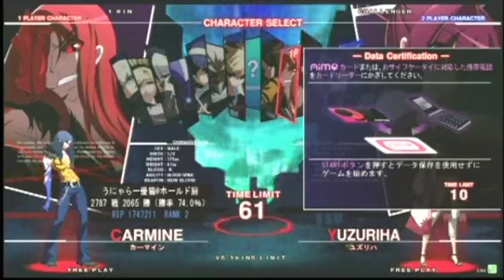【ミラクルドーム】アンダーナイトインヴァース対戦会1【11／8】